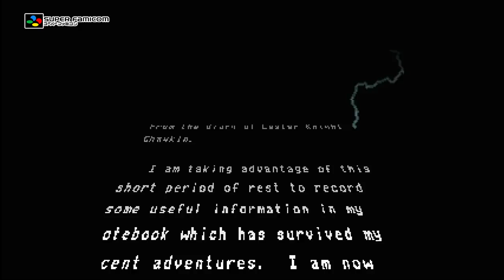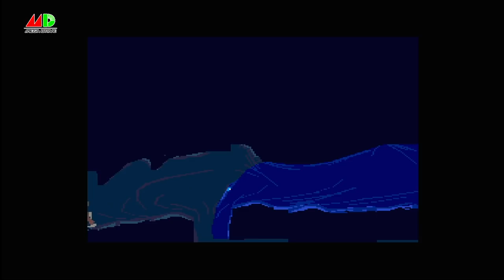Battle of the Ports - Another World / Out of this World (アウターワールド) Show #342 - 60fps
NOTE:
At the beginning of this video it is mentioned that Another World started life on the PC, the first release was actually on the Commodore Amiga.

Time Code

00:26 - MS DOS
03:38 - Super Famicom / SNES
05:33 - Mega Drive
07:34 - Mega CD
09:29 - Amiga
10:31 - Atari ST
11:41 - Atari 8Bit
12:22 - 3DO
13:31 - All versions side by side